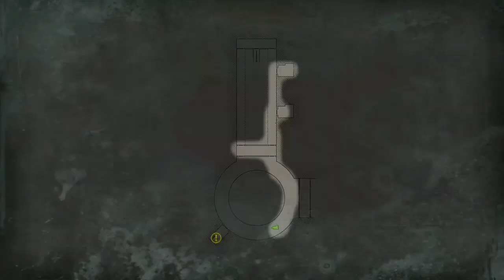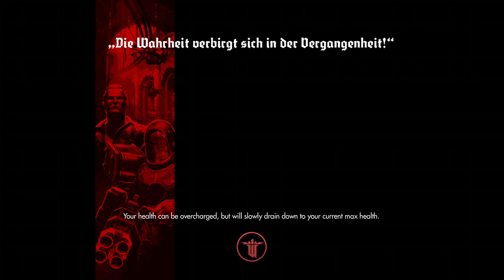Lunch break with P4PU ep #10 - Wolfenstein The Old Blood ep 02